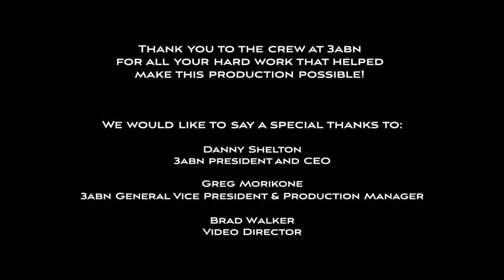"Grab Your Umbrella"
The Talleys celebrate their latest single, “Grab Your Umbrella,” with the release of a brand new music video! Produced by Nick Shelton, directed by Brad Walker, and recorded at 3ABN, the video captures the Talleys’ fun-loving playful sense of humor and illustrates a great message. The song is now being played on radio stations nationwide, so “Grab Your Umbrella,” and get ready to sing in the rain with the Talleys!